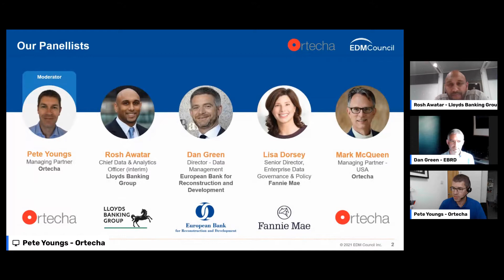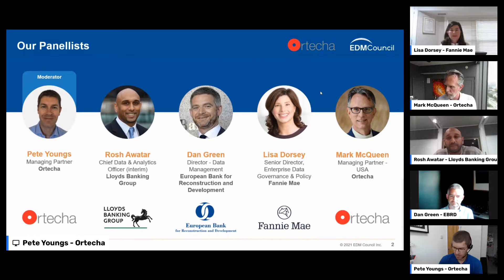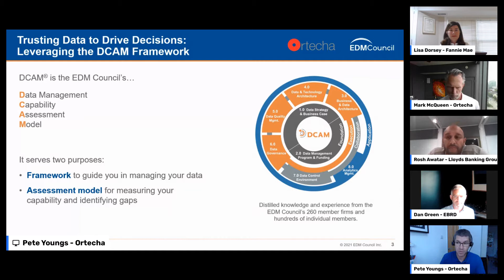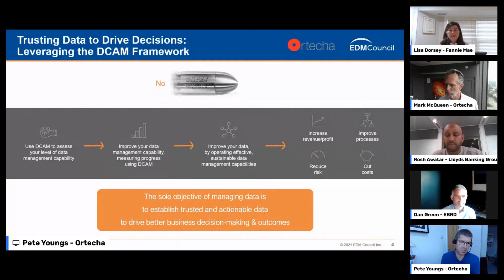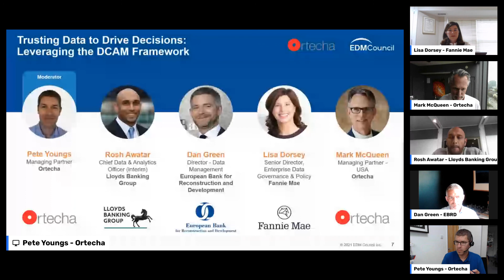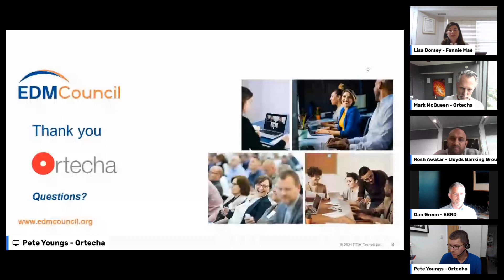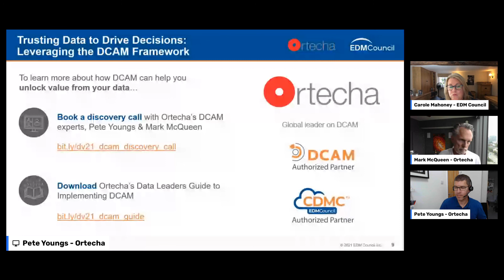Trusting Data to Drive Decisions: Leveraging the DCAM Framework – DataVision 2021 EMEA / UK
Every Data Leader is challenged with building trust in the data. This session has expert data leaders sharing how they have been using the DCAM Framework to understand their data landscape. With that understanding, they have systematically gained control of their data environment. The outcome is increased business trust in data to support decision-making that optimizes revenue while minimizing risk.

Speakers:
Moderator: Pete Youngs, Managing Partner, Ortecha
Panelist: Rosh Awatar, Chief Data & Analytics Officer (interim), Lloyds Banking Group
Panelist: Daniel Green, Director - Data Management, European Bank for Reconstruction and Development
Panelist: Lisa Dorsey, Senior Director, Enterprise Data Governance and Policy, Fannie Mae
Panelist: Mark McQueen, Partner - Data Management Strategy, Ortecha